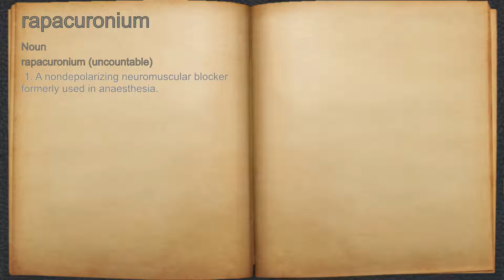What does rapacuronium mean?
A spoken definition of rapacuronium.

Intro Sound:
Typewriter - Tamskp